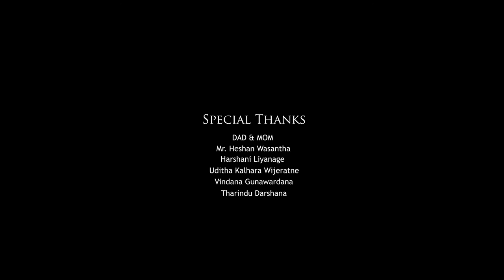Shungari MV 1080p by LIL HASSI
Shungari by Lil Hassi
Lyrics - Sajith Akmeemana
Video Director, DOP, Editor - Lakshan Edirisinghe